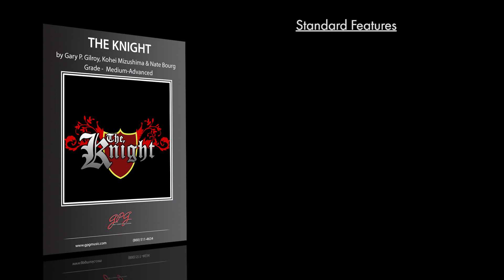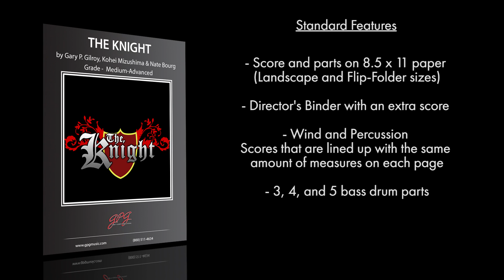The Knight by Gary P. Gilroy, Kohei Mizushima & Nate Bourg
"Protect the weak, defenseless, helpless, and fight for the general welfare of all", this is the Chivalric Code of medieval knighthood. Legends have long fueled our fascination with these figures of faith, loyalty, courage and honor.